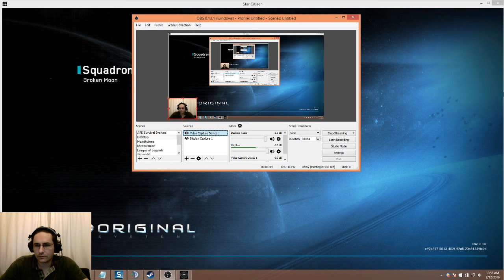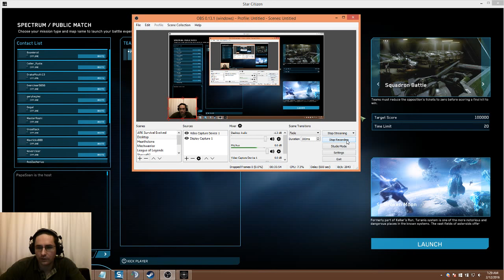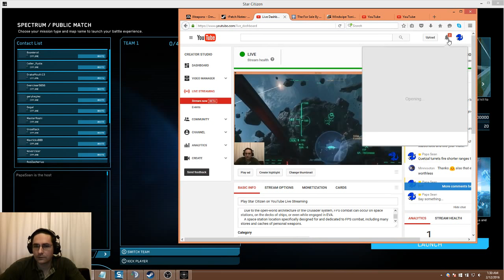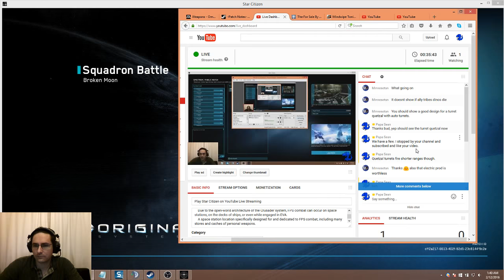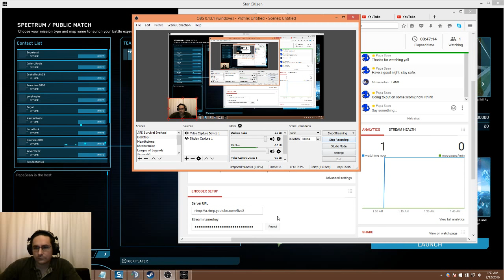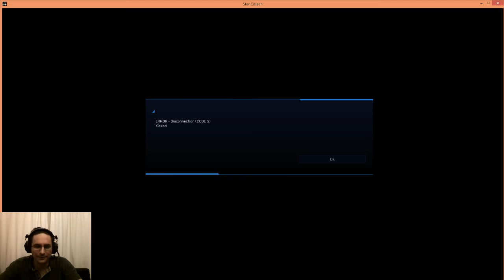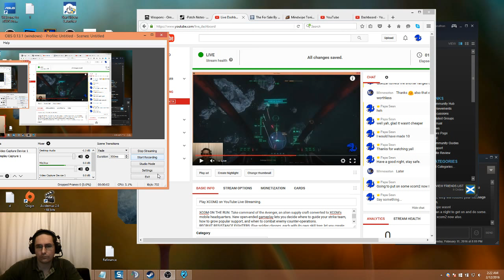Dogfighting in a Vanguard Sentinel! Star Citizen Video Live Stream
Dogfighting in a Vanguard Sentinel!  Play Star Citizen on YouTube Live Streaming

Star Citizen is a First Person Shooter with Flight Simulator and open world Missions.

Open World Missions:

    (NEW) Additional Open World Missions in 2.1!

    8 Comm Array missions involving dogfighting and EVA, 8 Research missions involving protecting civilians or recovering lost data and 1 Exploration mission of an abandoned station.

    20+ Random Encounters – Most are random dogfighting encounters, often with a mix of friendlies and hostiles. 4 are random exploration missions involving finding lost wrecks.

    Recharging energy weapons.
    In-game pick-ups including ballistic weapons, ammo and MediPens.
    Player healing.
    Due to the open-world architecture of the Crusader system, FPS combat can occur on space stations, on the decks of ships, or even while engaged in EVA.
    A space station location specifically designed for and dedicated to FPS combat, including many stores and caches of personal weapons.

More Features!
Quantum TravelQuantum Travel
MulticrewMulticrew

    Constant and ongoing skirmishes and space dogfights between Pirate factions and insystem security forces in the Yela asteroid belt.
    Wreckage to scavenge in the Yela asteroid belt.
    Ship Repair, Refuel and Restocking at Cry-Astro.
    EVA – Extravehicular activity.
    Multicrew Ships.
    Multicrew ship gameplay! You’re not tied to your seat, you can walk around inside your ship with friends, and assume different responsibilities at different crew stations, such as ship’s pilot or copilot, engineer, or turret gunner.
    Ship to space transitions.
    Seamless first-person gameplay! Transit between the interior of your ship to outer space and back without any loading screen! Fly, fight, and spacewalk all in the same game.
    Quantum Travel, complete with limited fuel mechanics.
    All non-fighter craft have a Quantum Drive that allows them to travel through local space at genuinely 0.2 speed of light.
    Mobiglass Mission and Journal system.
    EMP warfare in the Avenger Warlock.
    Large World tech that allows for extremely large expanses of space to explore without loading screens.
    New IFCS Flight models.
    Ship repair refuel and restock.
    Party system.
    Multi-ship crew stations.
    IFCS Flight Modes – Precision, SCM, and Cruise flight modes.
    Afterburner.
    Ship-to-ship EMP and disruption damage.

In-lore Arena Commander is a simulation module that pilots can plug into and practice in. It’s served as the testing ground for much of our flight and in-combat ship experience. All ships listed as flyable pre-2.0.0 PTU can be flown and fight in any of these modes.

Multiplayer Only Game Mode Includes:

    Battle Royale, a free for all combat mode with four to sixteen players. The player who scores the most total points within the time limit is the winner.
    Squadron Battle, a team vs team fight with four to eight players on each side. The team who scores the most points against the rival team within the time limit is the winner.
    Capture the Core, a team-based capture the “flag” game mode with teams of four to six players on each side. The first team to score five captures wins.
    All can be played on two unique maps, Dying Star or Broken Moon.
    Public free-matches are limited four per side.

    Recharging energy weapons.
    Player healing.